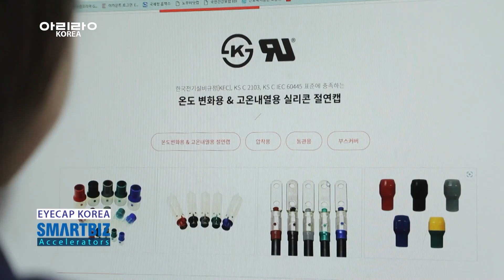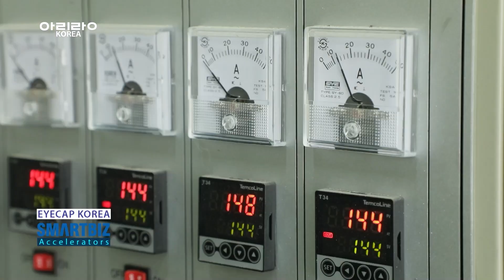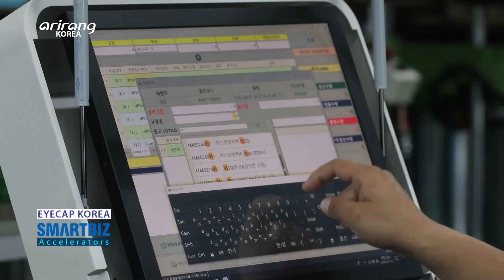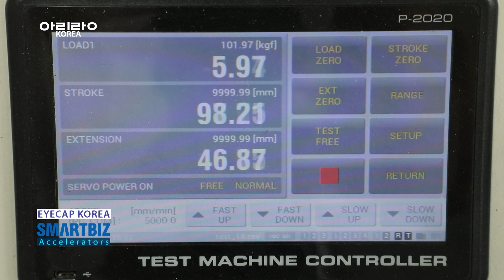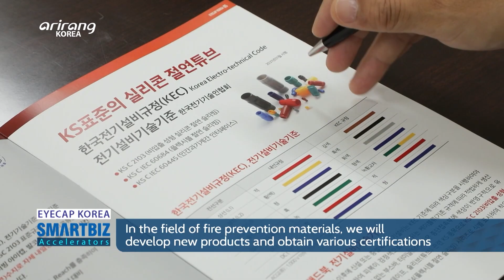[SMARTBIZ ACCELERATORS] Producing electric insulation & fire prevention materials, EYECAP KOREA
EYECAP KOREA (아이캡코리아)

Producing electric insulation & fire prevention materials, EYECAP KOREA
The number of high-rise and large-scale buildings has constantly grown. And they are highly vulnerable to fire accidents. Therefore, safety standards for fire fighting and electrical safety have been strengthened. There is a company which produces electrical insulation and fire prevention materials for industrial sites and public facilities. It is EYECAP KOREA, which produces live-saving products that can prevent electrical fire. It has developed the country’s first product that can prevent fire, so it has seized attention in the related industries. It is “EYECAP” which is a type of silicone insulating tube for fire prevention. And it can be installed to the module and cable connections of electrical facilities. The silicone insulating tub is highly resistant to fire, so it doesn’t ignite easily even when temperatures rise. The export of the company has reached one million dollars a year. We introduce EYECAP KOREA, which has gained recognition in the global insulation tube market.

전기절연자재 및 방화자재를 생산하는 아이캡코리아
최근 현대식 건물의 고층화와 대형화에 따른 화재 위험으로 전기안전이 중요해지고 있다. 산업현장 및 공공시설의 화재를 방지하기 위한 독보적인 성능의 전기절연자재 및 방화자재를 생산하는 기업이 있다. 전기화재로부터 소중한 생명을 지킬 수 있는 제품을 생산하는 아이캠코리아가 바로 그 기업이다. 아이캡코리아는 국내 최초로 화재 문제 해결 기능을 보유한 제품을 개발해 업계에 주목을 받고 있다. 대표제품인 실리콘 절연튜브 ‘아이캡(EYECAP)’은 전기설비 내 모듈 및 케이블 접속부에 설치하는 화재 예방 안전 설비로, 고열이 발생해도 발화되지 않는 특성을 가지고 있다. 해외 수출액이 연간 백만불에 달하며, 세계 절연튜브 시장에서 경쟁력을 인정받고 있는 아이캡코리아를 만나본다.